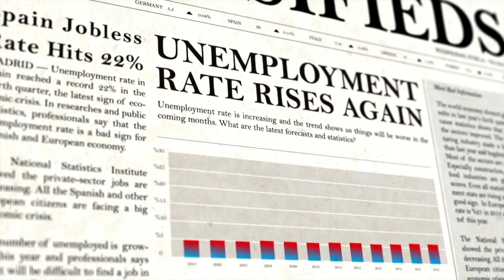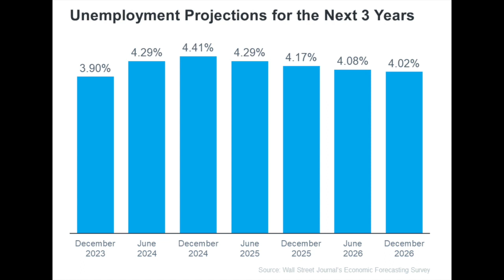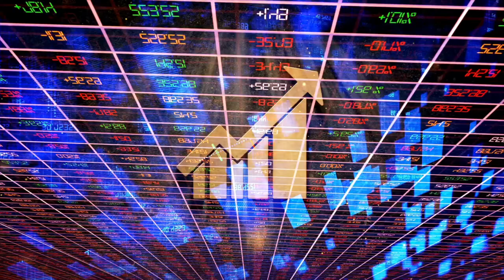Will The Economy Tank The Housing Market?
In this thought-provoking video, we explore the potential impact of economic fluctuations on the housing market, addressing the burning question: Could economic challenges cause a downturn in the real estate sector?

The economy's health and the housing market's stability often share an intertwined fate. Join us as we analyze the relationship between economic trends and the real estate landscape, seeking to understand whether looming economic uncertainties pose risks to the housing market's resilience.

Discover how economic indicators, such as GDP growth, inflation, interest rates, and job markets, influence housing trends. We'll delve into the historical patterns of economic downturns and their effects on property values, housing demand, and mortgage markets.

We'll also examine factors that could potentially insulate the housing market from severe economic downturns and discuss how policy interventions and market dynamics might mitigate the impacts.

Whether you're a homeowner, prospective buyer, or investor vigilant about economic shifts, this video offers insights into the complex interplay between the broader economy and the housing sector.

Join us as we navigate the complexities of economic turbulence and its potential implications for the housing market.